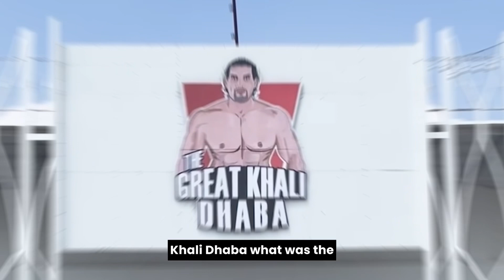In conversation with THE GREAT KHALI 🤩 | Questions about Wrestling, Life, Dhaba and Reality 🔥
We had an opportunity to meet and interview, India’s top wrestler, The Great Khali at the The Great Khali Dhaba near Kurukshetra, Haryana 😄
Got to learn something new from him about wrestling and life ✅